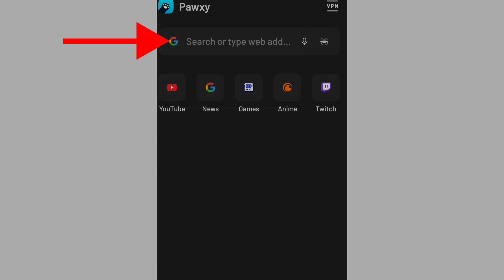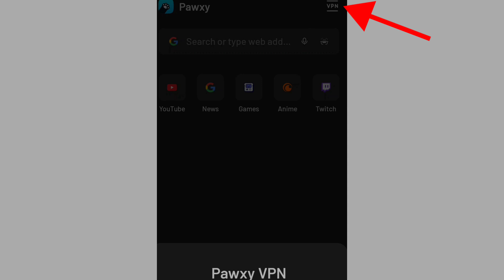DOWNLOAD TOP VPN | Best Free VPN For Fast Internet & Low Ping ✨| New VPN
ABOUT THIS VIDEO :

TOPICS COVERED -

vpn free internet 2025,
free vpn,
best free vpn,
best vpn,
best vpn for android,
fast vpn,
best vpn for android free,
best vpn for free internet,
free internet vpn 2025,
new vpn free internet 2025,
fastest vpn for android,
best vpn free,
best vpn app,
free best vpn,
free vpn internet,
fastest free vpn,
free fast vpn,
best vpn for free,
free vpn for android,
free data vpn 2025,
free net vpn 2025,
free net vpn,
best vpn 2025,
fast internet vpn,
free internet vpn,
best vpn app,

QUERIES SOLVED -

best vpn for iphone,
best vpn for bgmi,
best vpn 2025,
vpn free internet 2024,
free internet vpn app,
new vpn free internet,
new vpn app,
new vpn pubg lite,
new vpn 2025,
fastest vpn for capcut,
fastest vpn free,
fastest vpn for iphone,
fastest vpn in india,
fastest vpn 2025,
top vpn,
top vpn for android,
top vpn for pubg lite,
top vpn for dark web,
top vpn for tormenting,
top vpn 2025,
latest vpn for free internet,
latest vpn,
latest vpn for pubg lite,
latest vpn for android,
latest vpn in kashmir,
latest vpn 2025,
fast vpn,
fast vpn app,
fast vpn for capcut,
fast vpn free,
fast vpn konsa hai,
fast vpn for pubg lite,
fast vpn 2025,
high speed vpn,
high speed vpn for android,
high speed vpn for capcut,
high speed vpn for iphone,
high speed vpn free,
high speed vpn app,
high speed vpn 2025,
good vpn,
good vpn for android,
good vpn for iphone,
good vpn for capcut,
good vpn for pubg lite,
good vpn app,
good vpn 2025,
safe vpn,
safe vpn for android,
safe vpn for iphone,
safe vpn for capcut,
safe vpn app,
safe vpn 2025,
safest vpn,
safest vpn for android,
safest vpn 2025,
vpn fast,
vpn for capcut,
vpn app,
vpn kya hai hindi,
vpn for iphone,
vpn 2025,
best free vpn for privacy,
best free vpn for private browsing,
best free privacy vpn,
best free private vpn,
best free internet vpn,
best free net vpn,
best free data vpn,
best free vpn for fast internet speed
best free vpn for fast internet,
best free vpn for low ping,
best free vpn app,
best free vpn app for android,
best vpn free internet,
best vpn service,
best secure vpn for android,
best vpn in india,
best vpn free,
best vpn free for android,
best vpn app,
best vpn app for android,
best free vpn options,
free best vpn,
free vpn app,
free vpn app android,
free vpn for fast internet,
free vpn for low ping,
free vpn for indian server,
free vpn internet,
internet free vpn,
free net app,
free net vpn,
net free app,
net free vpn,
data free app,
data free vpn,
vpn for free internet,
latest vpn settings,
latest vpn app,
top vpn app,
top vpn apps,
top vpn apps for android,
top vpn apps for iphone,
top vpn for fast internet,
top vpn for low ping,
top free vpn,
top free vpn for android,
fast internet vpn,
fast free vpn,
fastest free vpn,
fastest vpn,
best vpn for fast internet speed
best vpn for fast internet,
vpn for fast internet speed,
vpn for fast internet,
vpn for fast downloading,
vpn for fast network,
vpn for faster internet,
vpn for capcut,
vpn for low android version,
best vpn for low ping,
best vpn for gaming,
best vpn for free fire max,
vpn garena free fire,
garena free fire vpn,
vpn for pubg mobile lite,
pubg lite best vpn,
vpn for pubg mobile,
pubg mobile vpn,
vpn for low ping,
vpn for low ping bgmi,
vpn for low in pubg,
vpn for bgmi,
vpn for netflix,
cheap vpn,
vpn free,
secure vpn,
how to setup a secure vpn,
secure vpn setup,
most secure vpn service,
the best vpn,
what is the best vpn,
how to use vpn,
how to use vpn in mobile,
vpn kaise use kare,
vpn app kaise use kare,
vpn app for android,
vpn download,